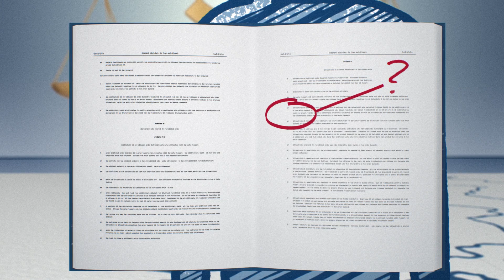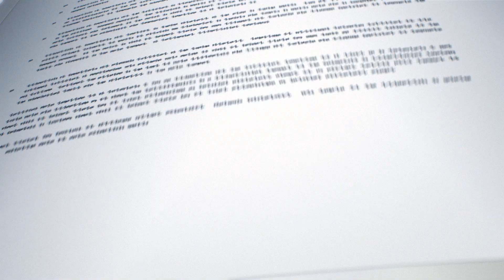Curtea de Justiție și serviciile medicale transfrontaliere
De-a lungul timpului, Curtea de Justiție a fost solicitată să se pronunțe într-o multitudine de cauze care ridicau probleme referitor la aplicarea în cazul serviciilor medicale a normelor de drept al Uniunii privind libera circulație. Acest scurt video explică unele dintre principalele decizii în materie.